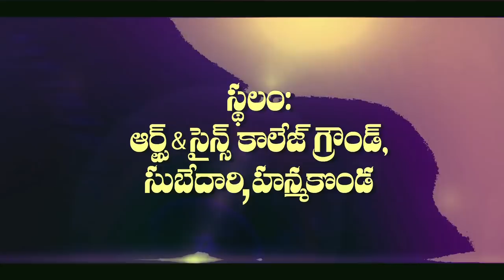సేవకుల - క్రైస్తవుల సమైఖ్య మహోత్సవము - హన్మకొండ || 18-Sep-2018